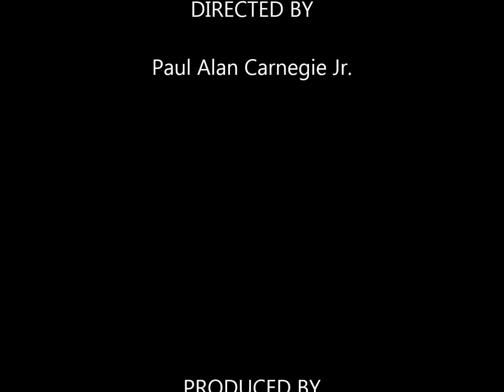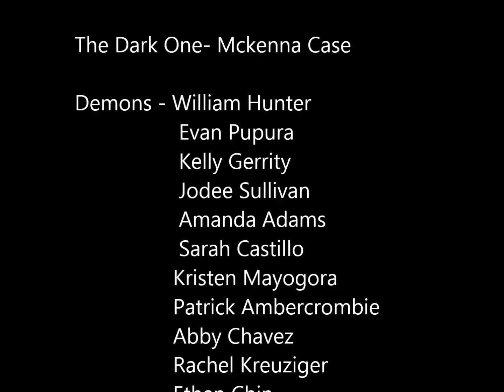Confirmation 2 Retreat 2012- Set Me Free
The St. Martin de Porres Youth leader ship team presents a skit to the tune of "Set Me Free" by Casting Crowns

Other Songs:
Brave Soldat- Sean Murray
Credits Soundtrack- Sean Murray